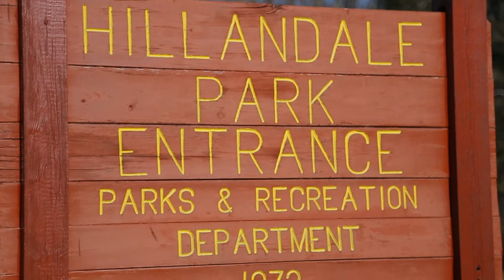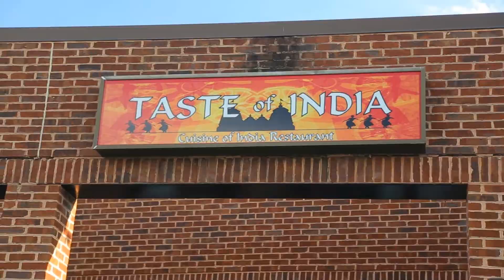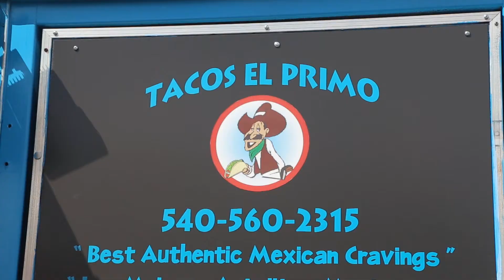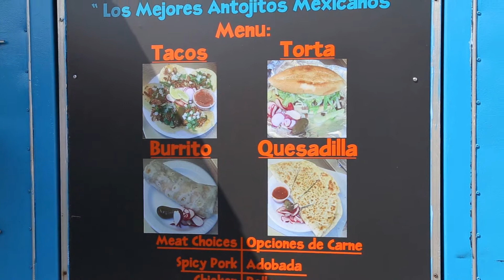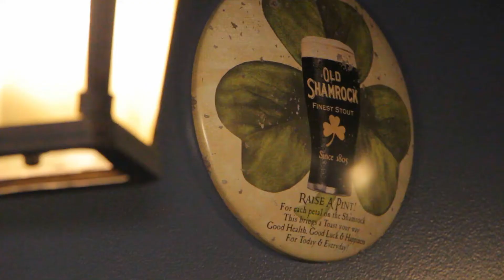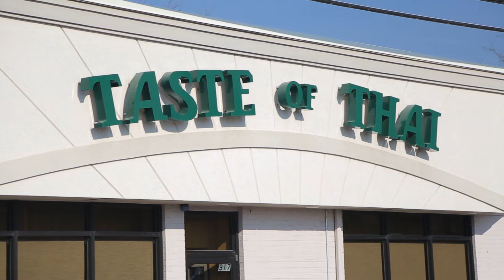Take a Culinary Trip Around the World in Harrisonburg, VA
Take a Culinary Trip Around the World right here in Harrisonburg, VA! From Ethiopian to Thai to Irish and beyond, Harrisonburg has a wealth of authentic international cuisine that's just waiting for you to taste. A special thanks to participating Harrisonburg restaurants: Tacos El Primo, Blue Nile, Taste of Thai, Corgans' Publick House, Taste of India, and L'Italia. and explore the Dining tab.